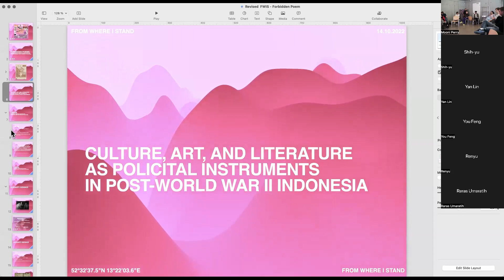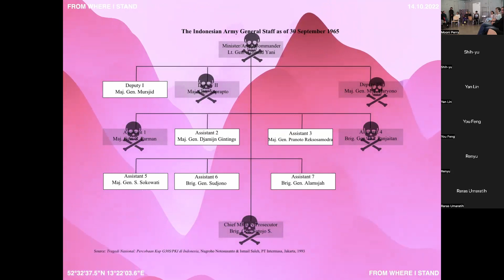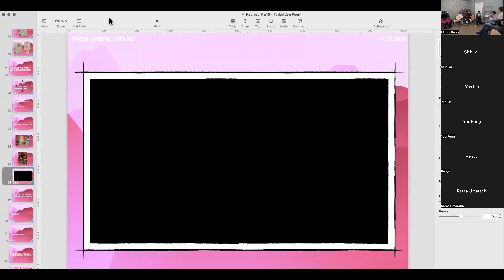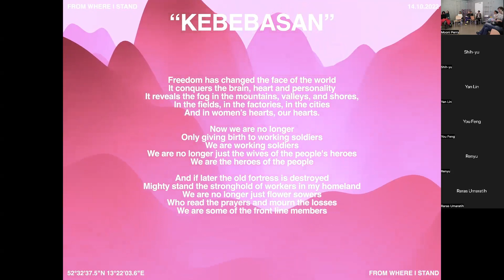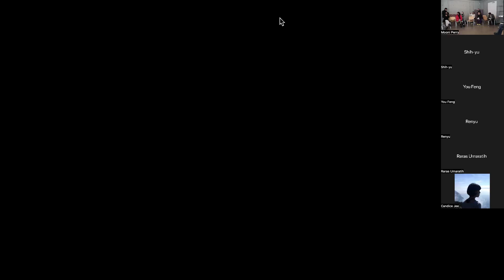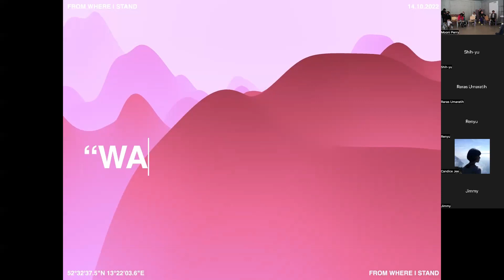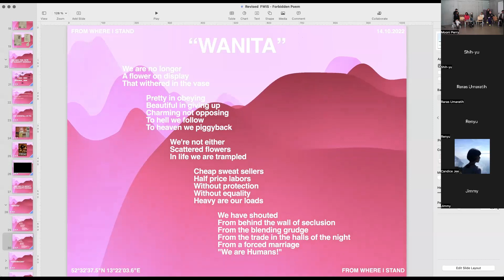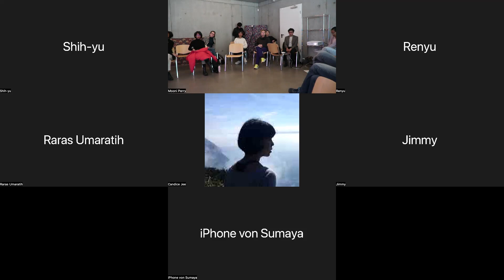The first Reading session of "From Where I Stand" by Umi Maisaroh and Yusuf Alazhar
Title: Forbidden Poems: Remembering the Female Writer Who Was Silenced During the ‘65 Tragedy in Indonesia

Sugiarti Siswadi is not a name that’s well known even in the literature realm in Indonesia. She was one of the many voices that were silenced since the tragedy of 1965. As a female writer, her legacy is even more difficult to trace among other leftist activists.
Through this session, Umi and Azhari would like to invite audiences to search for the legacy of Sugiarti's memory that had been lost and find out what her writings mean to us today.

👾Panel: Lisabona Rahman
Lisabona Rahman is an independent archive consultant and film programmer based in Berlin. Currently Lisabona creates film programs for festivals and exhibitions in Asia and in Europe. She also provides consultation or training on archival film handling for institutions such as the Arsenal Institut and the Indonesian Film Center.

● Date and Time: 14th, October, 14:00-16:00 (berlin)
● Location: a.p. bookstore, Lindower Str. 20, 13347 Berlin + Online
● Duration: 2 hours
● Speaker: Umi Maisaroh, Yusuf Alazhar
● Moderator: Moonwen
● With the support of Callie's and a.p.

© graphic design by Junhyeok Shin